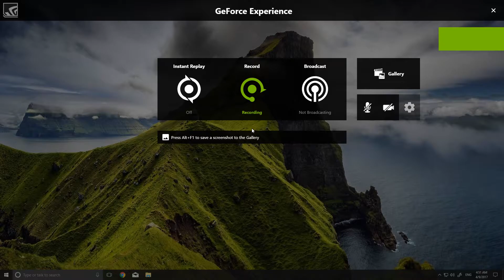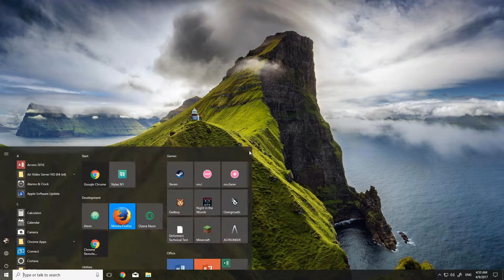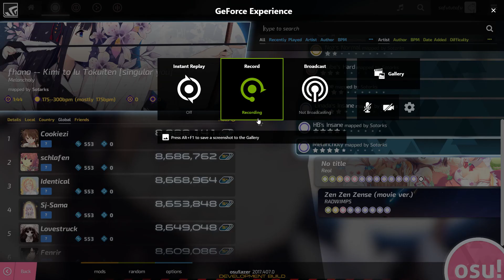osu!regular And osu!lazer Comparison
I was bored at 5AM so decided to do a comparison of current osu and osu!lazer latest progress. Sry for bad play